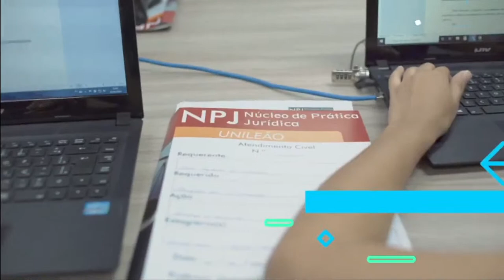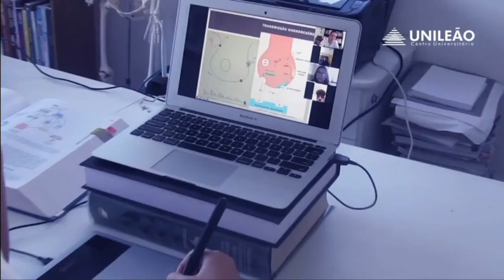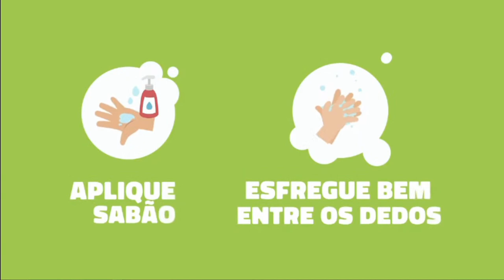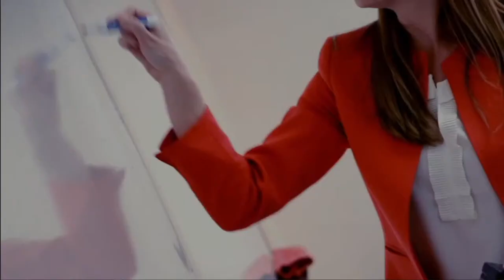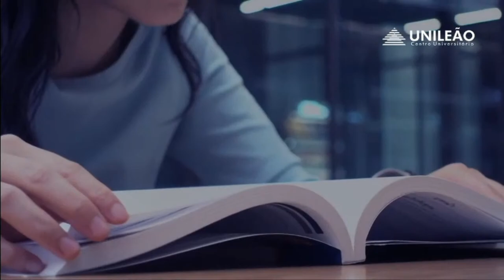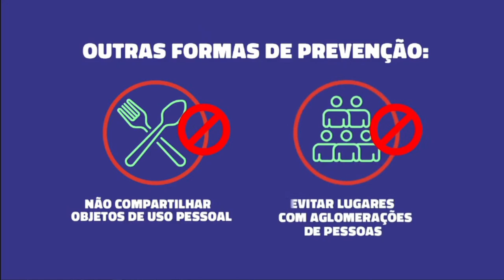VII Leão Juris - 1º dia Manhã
O Leão Júris vem aí! Dessa vez sendo realizado em um formato totalmente on-line o evento tem como objetivo enriquecer ainda mais o conhecimento de estudantes e profissionais da área do direito. ⚖⠀
Essa edição tem como tema “Direito, Tecnologia e Pandemia: reflexos jurídicos do novo normal” abordando assuntos relevantes para a área jurídica no cenário atual. ⚖